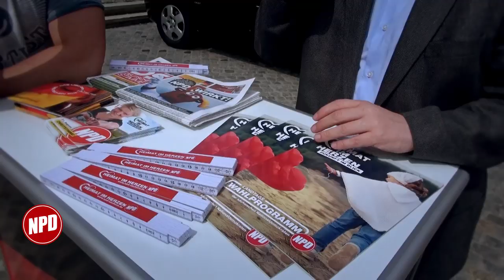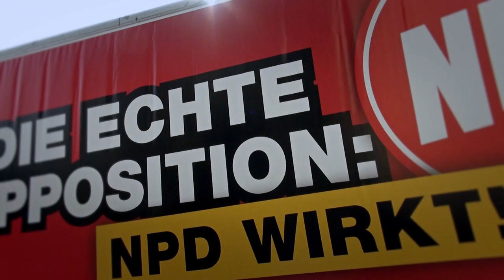Die NPD auf Info-Tour durch Sachsen